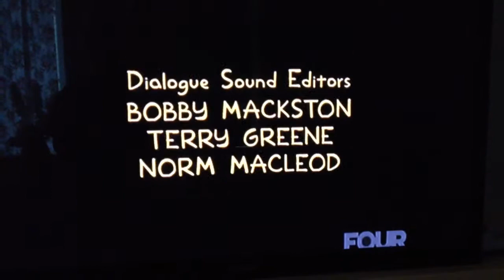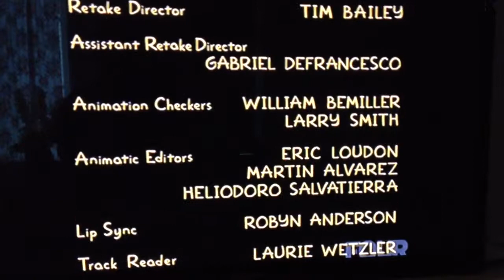Hindi song in Simpsons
Homer gets relocated to India. Besides usual nonsense, hindi song "pal bhar ke liye kpi hamejn pyar kar le" is played at the end.